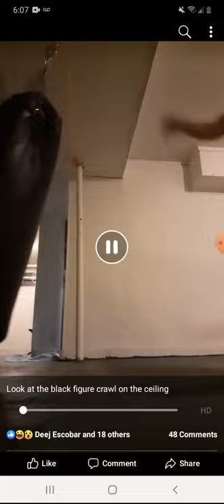Demonic entity in my uncle's basement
We've been hearing voices growls coming from the basement in my uncle's house in regina Saskatchewan